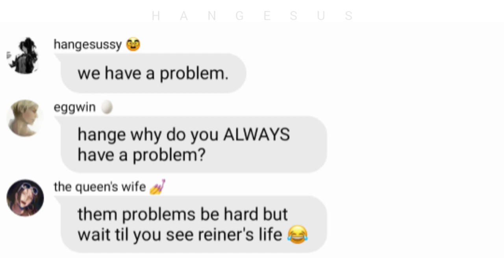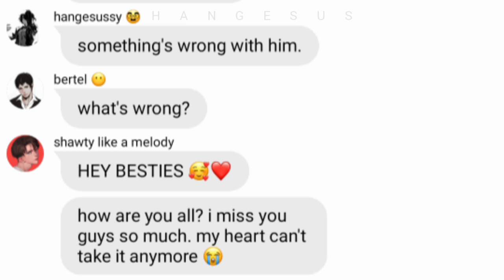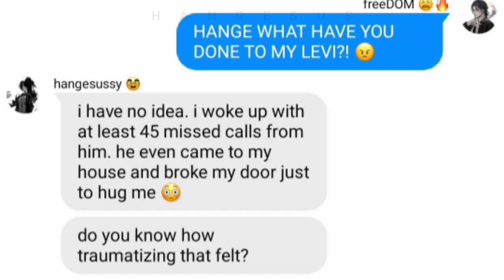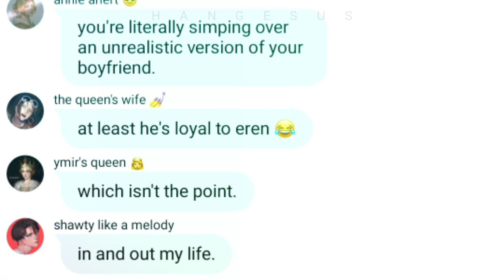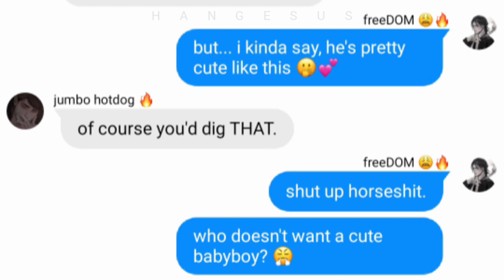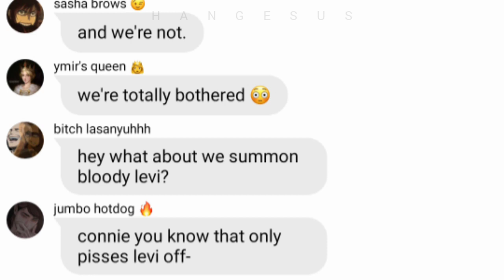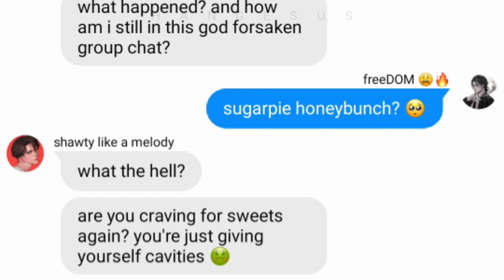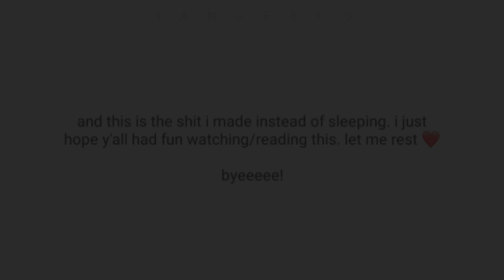levi being soft, clingy & needy for eren ft. bloody levi at the end | ERERI for 9k subs [aot]